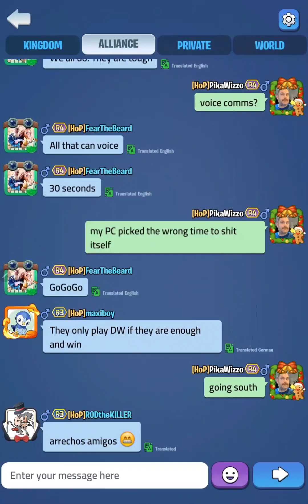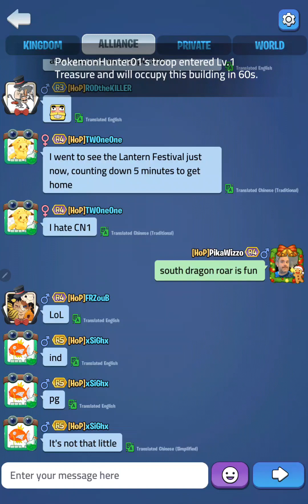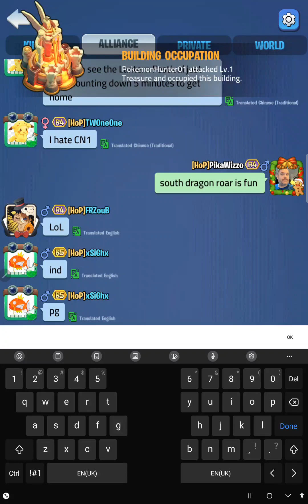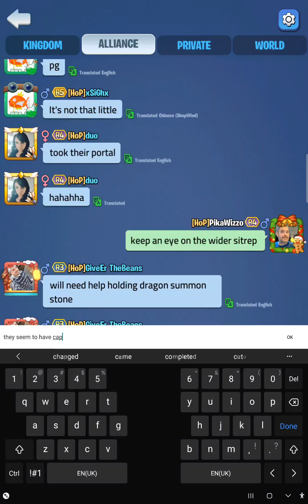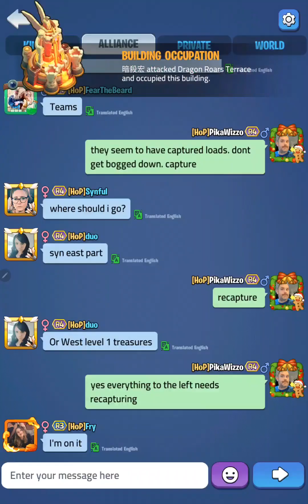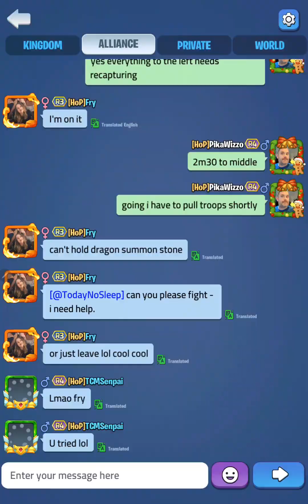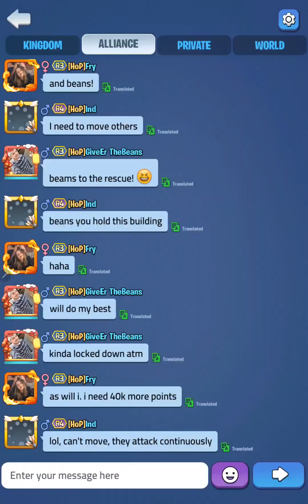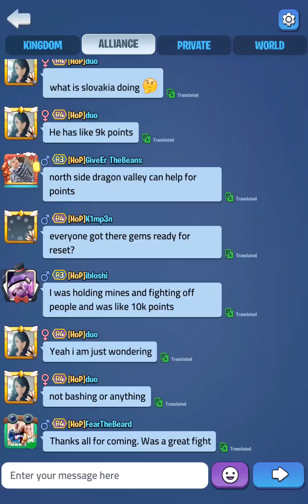Kingdom Guard - Dragon War - HoP v CN1 - Clash of the Titans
We face off against CN1, arguably the best Dragon War team in the game. We manage to stay ahead initially but then gradually lose traction. One hell of a fight!  Many thanks, CN1, for a fun and very challenging match up!